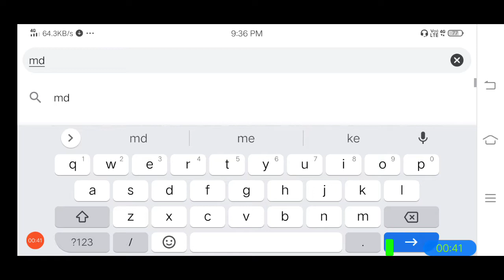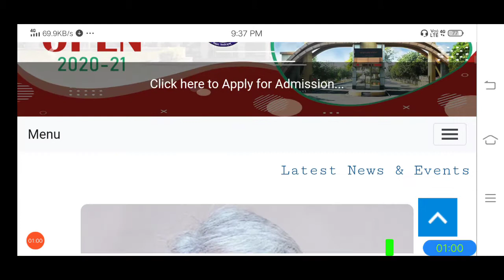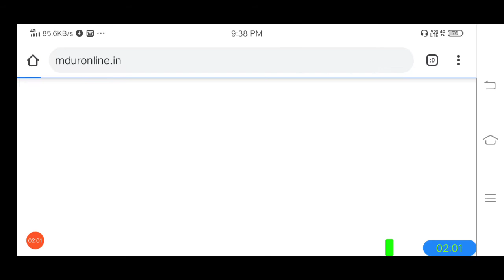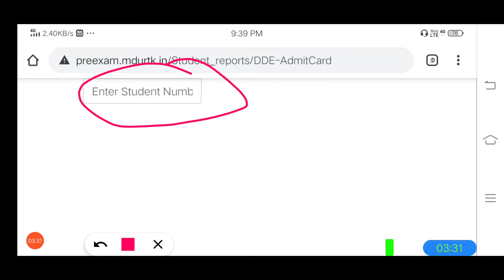MDU Distance का कोई भी एडमिट कार्ड डाउनलोड करें। | MDU DISTANCE Admit Card download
MDU Distance Admit card 2020 download,
MDU Admit card reappear 2020,
Mdudde Admit card 2020,
MDU BA Admit Card 2020,
mdu b.ed 2nd year admit card 2020,
MDU Admit Card 2020 Download,
mdu.ac.in 2020,
student.mdu.ac.in admit card 2020,
mdu b.ed exam date sheet 2020,
MDU Date Sheet 2020 BA 6th Sem,
MDU DDE BA Final Year Date Sheet 2020
mdu.ac.in 2020,
MDU Date Sheet 6th Sem 2020,
MDU exam Notification 2020,
Distance Education, MDU,
MDU distance M.A Political Science date sheet,
MDU exam Date sheet 2020,
mdu.ac.in 2020,
MDU reappear form Last date 2020,
mdu rohtak ba first year result,